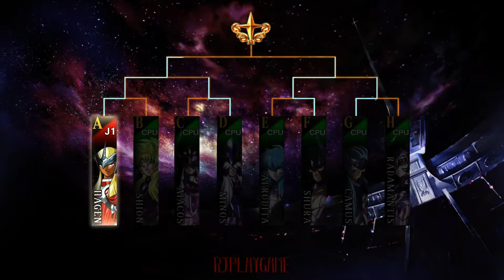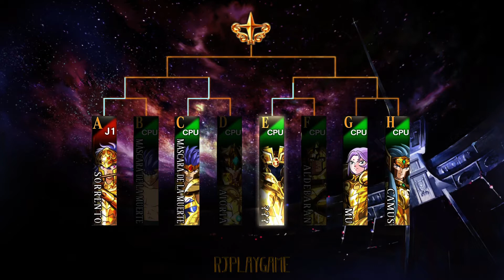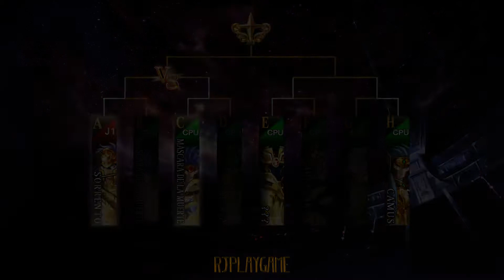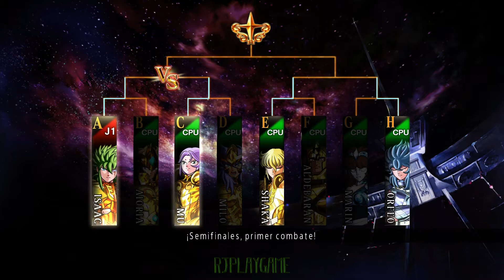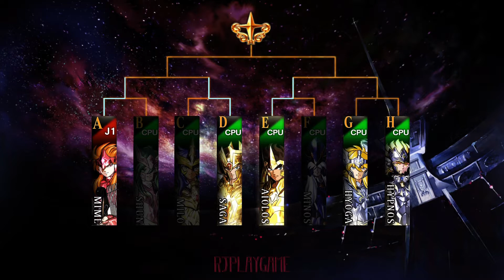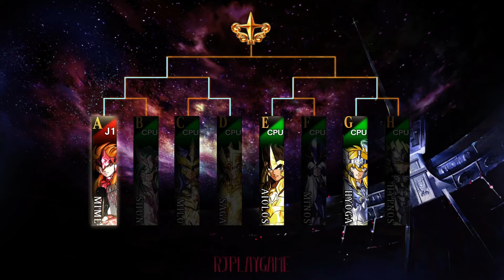Saint Seiya Soldiers'Soul Los Caballeros del Zodiaco - Guerra Galáctica Gameplay PS4 Pro.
Saint Seiya Soldiers'Soul Los Caballeros del Zodiaco PS4 PRO / Torneo Guerra Galáctica.